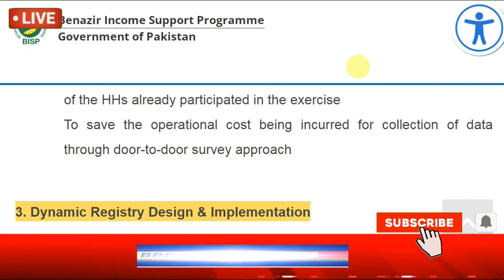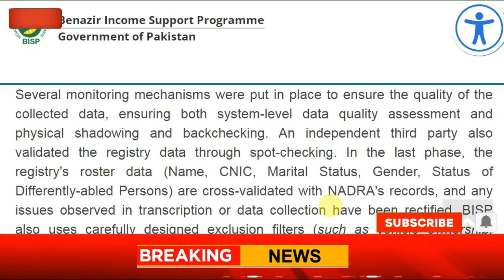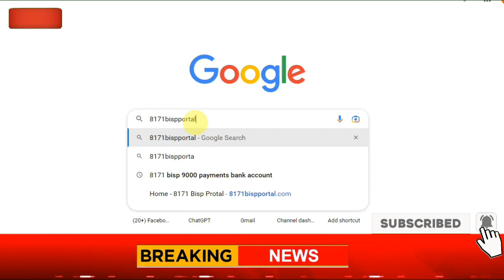8171 Online Registration 2023 | BISP 9000 New Update | CNIC holder check payment mobile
8171 Online Registration 2023 | BISP 9000 New Update | CNIC holder check payment mobile